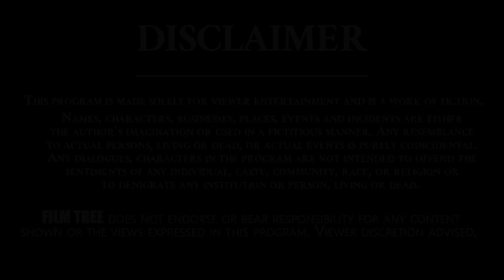Actress Snigdha About Her Facial Hair | Ravi Interviews | Film Tree